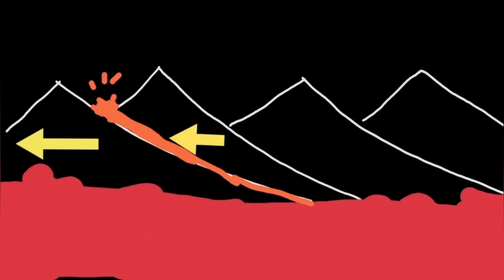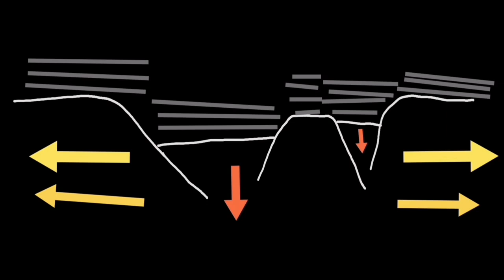Why Grindavík Fractured? Act Of God or Negligence, Insurance, Iceland Hagafell Volcano Eruption